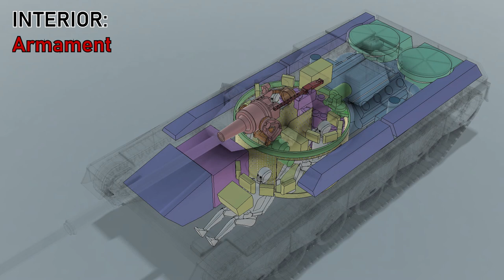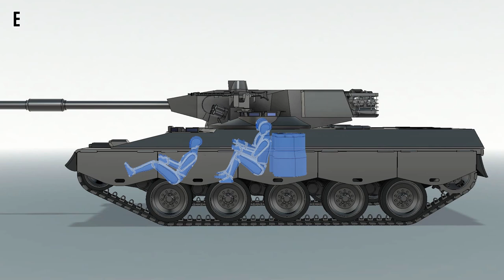Light Tank Concept "Spähpanzer Mager A1" Vehicle showcase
A technical description of my design.

Spähpanzer Mager A1 is a fictional 90s light tank with a low profile turret and an autoloading 105mm gun. The design is inspired by the TCM AGS and M1128 style turrets and the Marder AFV and Leopard 1 hull.

Modelled in Fusion 360.